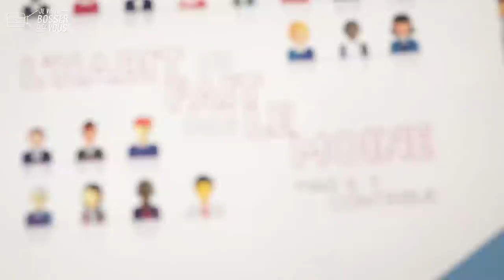Bonne rentrée solidaire chez La Cravate Solidaire en marinière Saint-James !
👔 "L'habit ne fait pas le moine... mais il y contribue !" C'est le slogan de La Cravate Solidaire, association pour laquelle nous avons décidé de nous engager avec Saint-James. Une dotation d'une centaine de marinières complète ainsi son vestiaire 🎁
🔎 Créée en janvier 2012, cette asso offre une tenue professionnelle aux personnes en recherche d'emploi pour les accompagner et leur favoriser l'accès à un job. Des coachs en image et recruteurs bénévoles (souvent anciens DRH) interviennent auprès des bénéficiaires pour leur fournir des conseils verbaux et non-verbaux à maîtriser en entretien d’embauche. On peut être chic en marinière, style casual parfait pour un entretien réussi 👍 Avis aux recruteurs : si vous croisez un candidat en marinière, ayez l'oeil bienveillant !
👥 Aujourd’hui, La Cravate Solidaire compte une dizaine de permanents à l’antenne de Paris et développe ses activités et réseaux à Bordeaux, Caen, Clermont-Ferrand, Le Mans, Lille, Lyon, Metz, Paris, Pau, Rouen et même en Belgique. L'association dispose aussi d'une antenne mobile. Bienvenue à l'antenne normande où a été réalisée cette vidéo solidaire 🙌
🙏 MERCI à toute l'équipe de La Cravate Solidaire (Caen), ainsi qu'à Luc Lesénécal et sa team Saint-James 😉

✅ Vous aussi, soutenez cette belle association altruiste et offrez des marinières !

*Vidéo aimablement offerte à LA CRAVATE SOLIDAIRE par SAINT-JAMES x JEVIENSBOSSERCHEZVOUS
(tournage réalisé avant la crise sanitaire du Covid19)